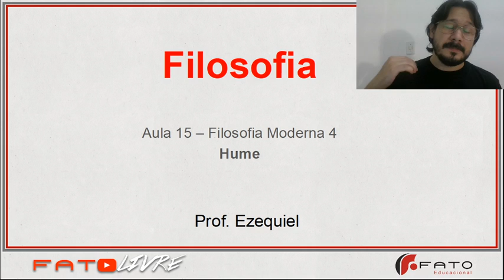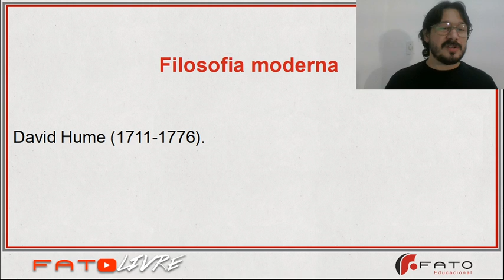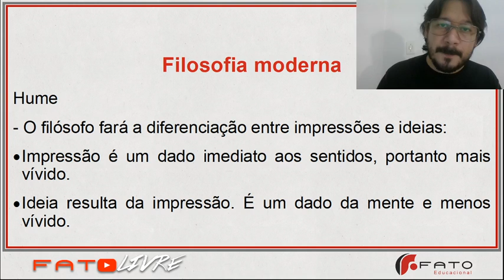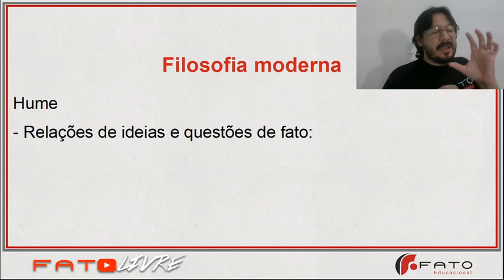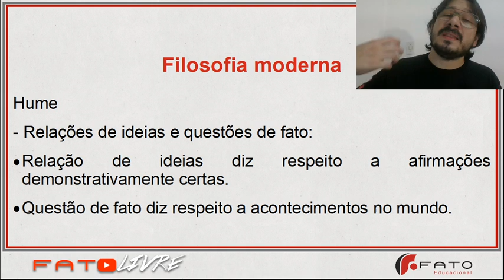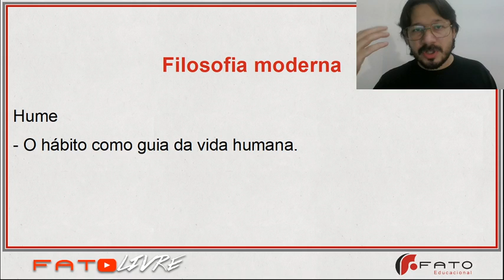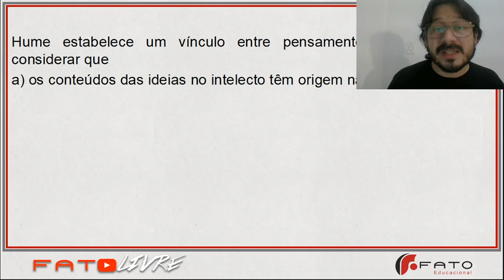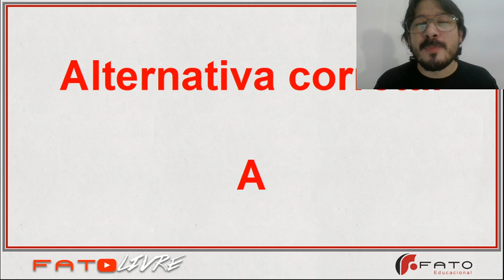Aula 15 - Filosofia - Filosofia Moderna IV - Hume - Prof. Ezequiel